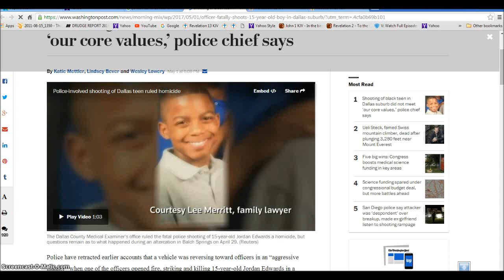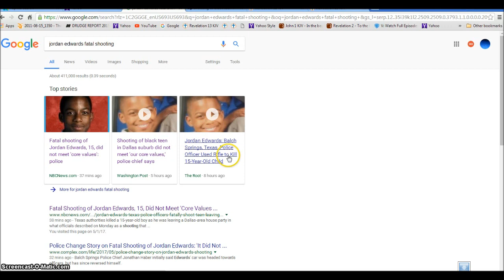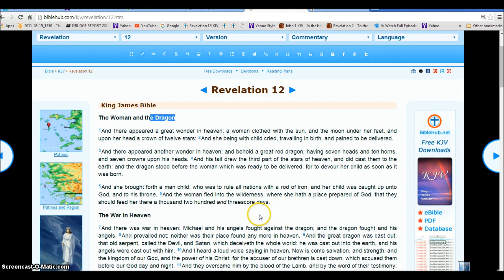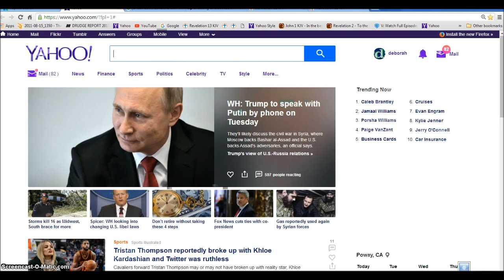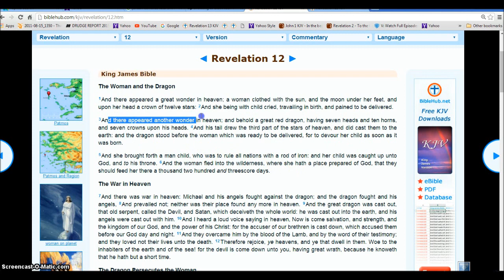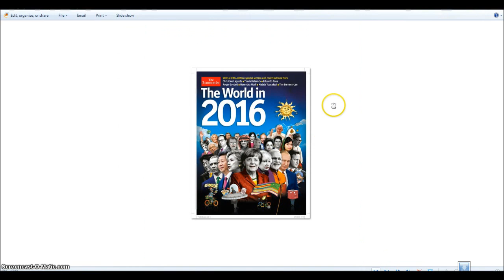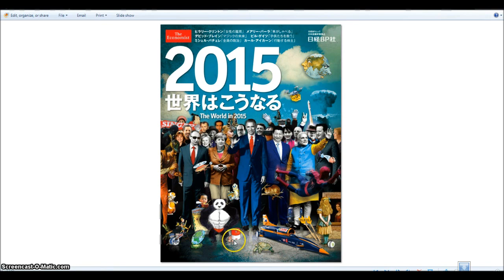Jordan Edwards Fatal Shooting Rev 12 NWO Police State Illuminati Freemason Symbolism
Signs of the Dragon of Rev 12 and NWO Police State coming.
◄ Revelation 12 ►
1And there appeared a great wonder in heaven; a woman clothed with the sun, and the moon under her feet, and upon her head a crown of twelve stars: 2And she being with child cried, travailing in birth, and pained to be delivered.

3And there appeared another wonder in heaven; and behold a great red dragon, having seven heads and ten horns, and seven crowns upon his heads. 4And his tail drew the third part of the stars of heaven, and did cast them to the earth: and the dragon stood before the woman which was ready to be delivered, for to devour her child as soon as it was born.

5And she brought forth a man child, who was to rule all nations with a rod of iron: and her child was caught up unto God, and to his throne. 6And the woman fled into the wilderness, where she hath a place prepared of God, that they should feed her there a thousand two hundred and threescore days.

7And there was war in heaven: Michael and his angels fought against the dragon; and the dragon fought and his angels, 8And prevailed not; neither was their place found any more in heaven. 9And the great dragon was cast out, that old serpent, called the Devil, and Satan, which deceiveth the whole world: he was cast out into the earth, and his angels were cast out with him. 10And I heard a loud voice saying in heaven, Now is come salvation, and strength, and the kingdom of our God, and the power of his Christ: for the accuser of our brethren is cast down, which accused them before our God day and night. 11And they overcame him by the blood of the Lamb, and by the word of their testimony; and they loved not their lives unto the death. 12Therefore rejoice, ye heavens, and ye that dwell in them. Woe to the inhabiters of the earth and of the sea! for the devil is come down unto you, having great wrath, because he knoweth that he hath but a short time.

13And when the dragon saw that he was cast unto the earth, he persecuted the woman which brought forth the man child. 14And to the woman were given two wings of a great eagle, that she might fly into the wilderness, into her place, where she is nourished for a time, and times, and half a time, from the face of the serpent. 15And the serpent cast out of his mouth water as a flood after the woman, that he might cause her to be carried away of the flood. 16And the earth helped the woman, and the earth opened her mouth, and swallowed up the flood which the dragon cast out of his mouth. 17And the dragon was wroth with the woman, and went to make war with the remnant of her seed, which keep the commandments of God, and have the testimony of Jesus Christ.

Hallelujah.